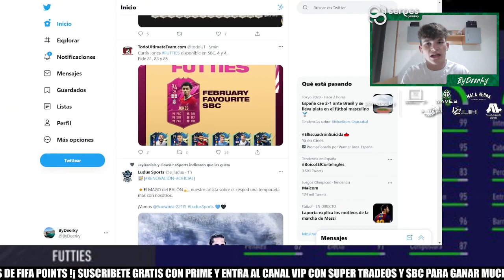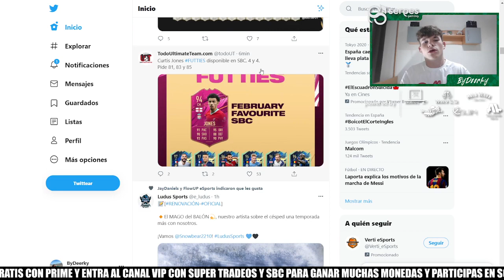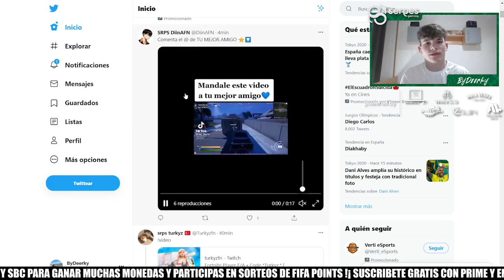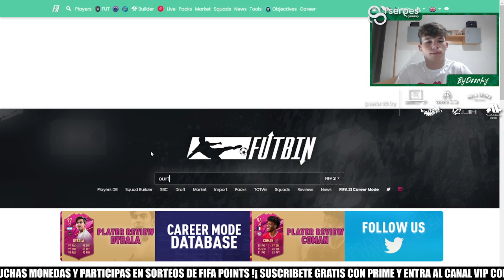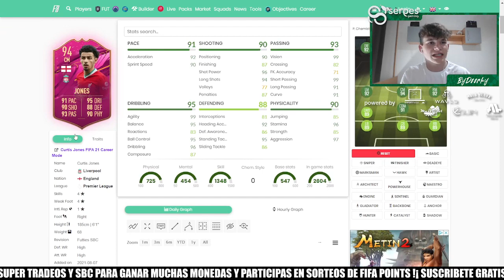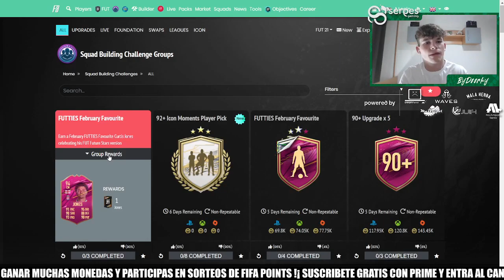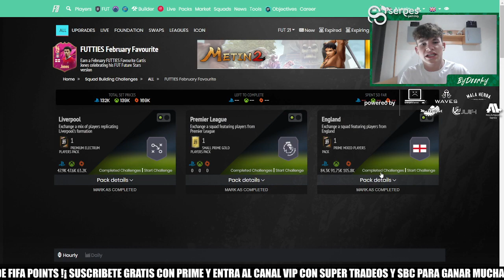¡CURTIS JONES FUTTIE 94 SBC REGALADO! ¡SOLUCIÓN MÁS BARATA Y ANÁLISIS! ¡QUE LOCURA! | FIFA 21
¡ CURTISJONES FUTTIE FUTTIRES 94 SBC REGALADO DE PRECIO! ¡SOLUCIÓN MÁS BARATA Y ANÁLISIS ! ¡QUE LOCURA!

bydeerky fifa

bydeerky icono

bydeerky  CURTIS JONES

FIFA 21
FIFA21
FUT 21
FUT21